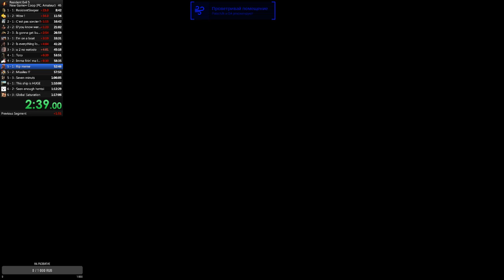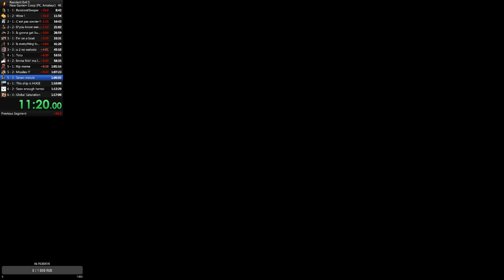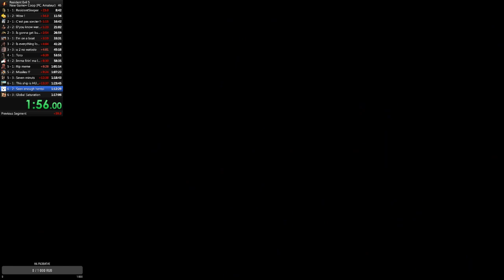Resident evil 5 New Game+Coop (PC,Amateur)Palach+ClickyMicky